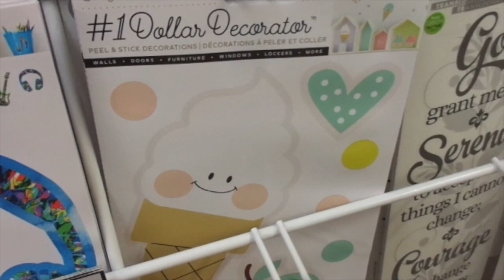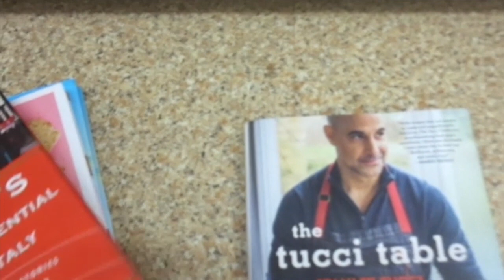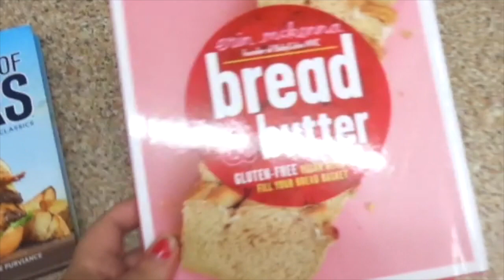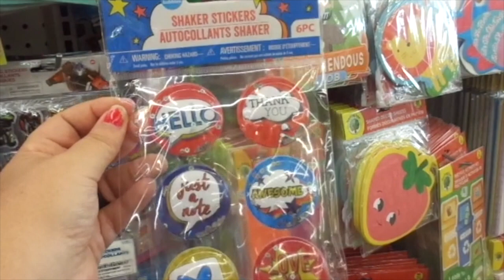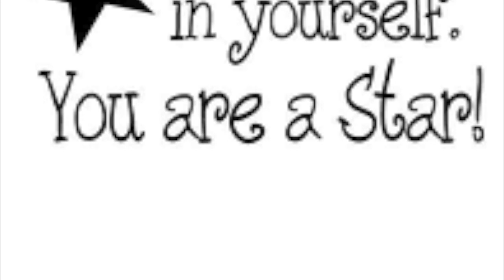CANADIAN DOLLAR TREE BURT'S BEES & NEW ITEMS + BEING PATIENT JULY 10, 2018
Today I Went To The Canadian Dollar Tree And Here Are Some New Items I Saw There !!! THANK YOU FOR YOUR SUPPORT AND FOR WATCHING !!! BIG HUGS TO ALL XOXO